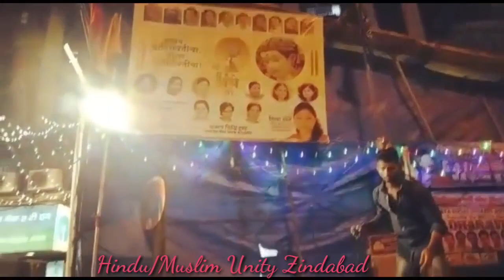Hindu/Muslim Unity Ek Paigam,1440 Hijri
Juloos Minjanib Anjuman E Qamre Bani Hashim

Special thanks to Jai Bhavani Devi Mandal/Sion

And first and foremost special thanks to our Police Officer's for their valuable support

Recorded by Khan Ammar Tabarrai & Interview Conducted with Hindu brother's of. Sion/Dharavi